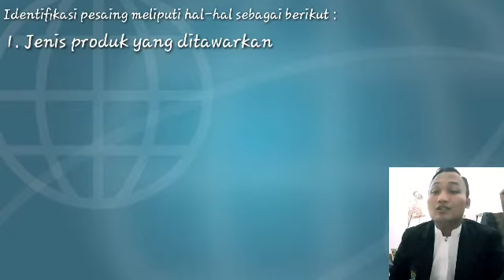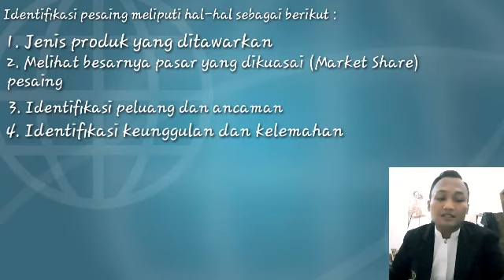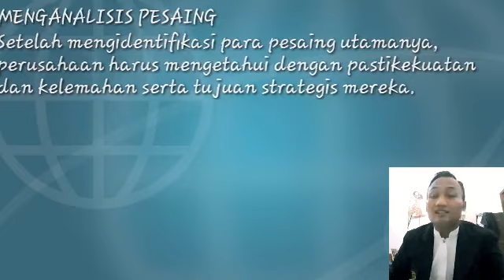Mengidentifikasi Pesaing//Part 2//Muhammad Rizal Azi (E20182282)//Kelompok 11//ES 6